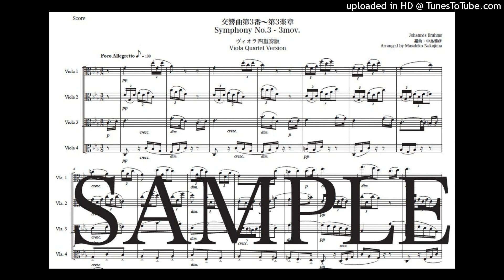ブラームス「交響曲第3番〜第3楽章」ヴィオラ四重奏版（編曲：中島雅彦）